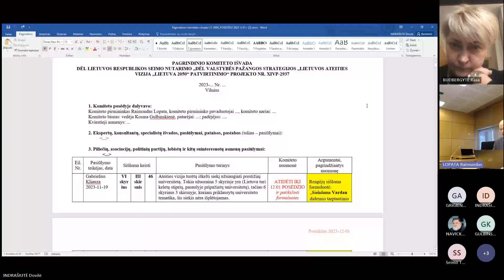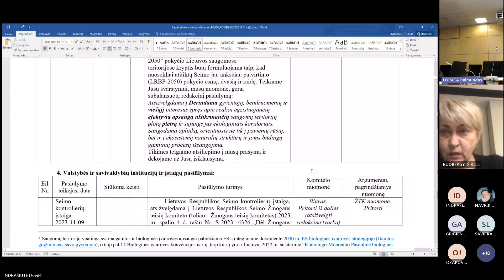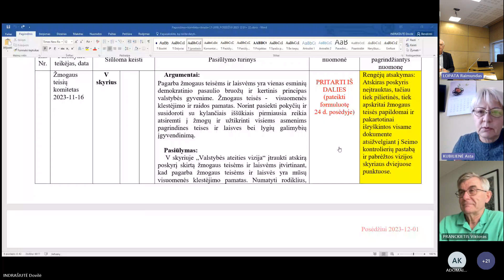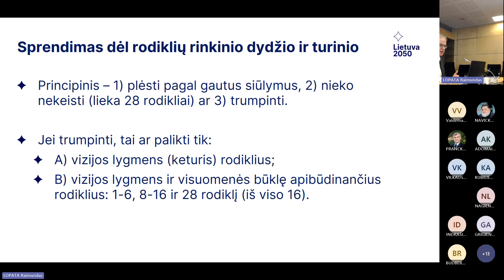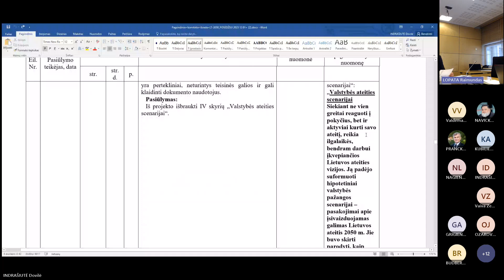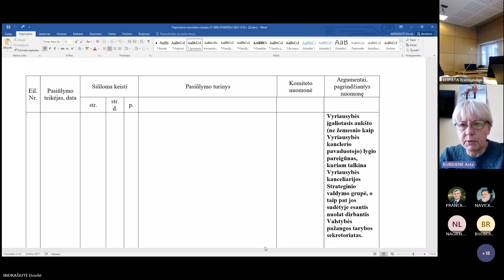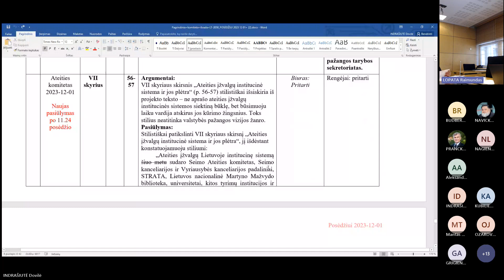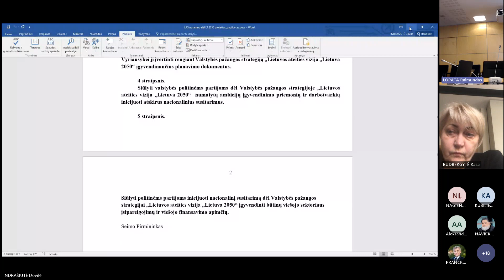2023-12-01 Ateities komiteto posėdis